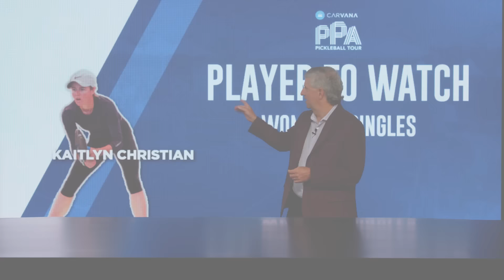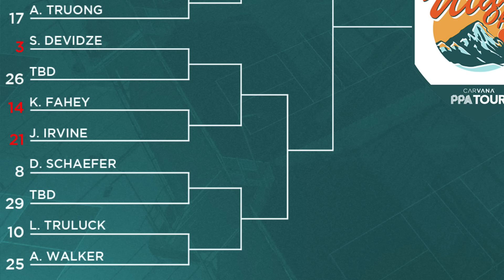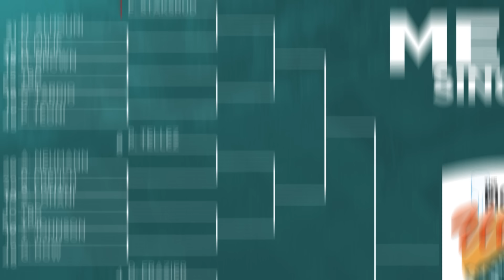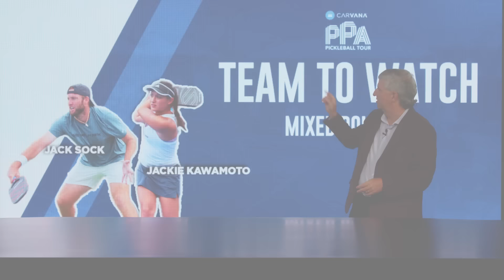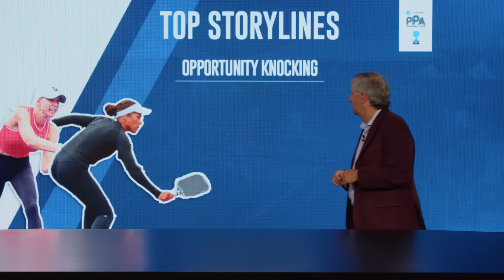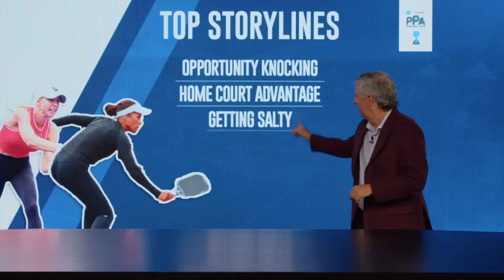The Picklr Utah Open Draw Reveal Show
Lead PPA Commentator, Dave Fleming, reveals the draws for the the Picklr Utah Open. He shares the players and teams to watch as well as the top storylines to keep your eye on during the 16th stop on the Carvana PPA Tour.